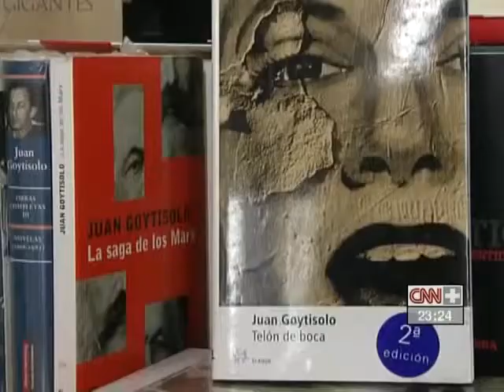Entrevista a Juan Goytisolo en CNN+ (Parte 1 de 2)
Entrevista a Juan Goytisolo por Iñaki Gabilondo en CNN+ en la víspera de la recepción del Premio Miguel de Cervantes (2014)